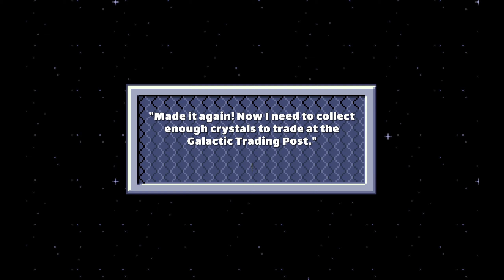Crystal Caves HD - 04 A Bit More Challenging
Crystal Caves is a side-scrolling platform video game, originally developed and published by Apogee Software for IBM PC compatibles. Crystal Caves HD was developed by Emberheart Games and published by Apogee. The original release was distributed under the Apogee model, meaning it was divided into three episodes with the first available as shareware, which designer Frank Maddin said "worked pretty well for the time." Crystal Caves HD ships with all three original episodes as well as a new, fourth, episode.

Crystal Caves centers around Mylo Steamwitz, a down-on-his-luck space trader. Each episode in the game follows Mylo going to the planet Altair to collect enough crystals from its mines to finance his latest get-rich-quick scheme. Each Crystal Caves episode begins in a main level containing the entrances to 16 caves. To complete an episode, Mylo must collect all the crystals in all the caves. Mylo can complete the caves in whichever order he chooses. Mylo can quit a cave at any time, but in doing so, will negate all progress he made in that level.

I've got a Discord, come harass me and other viewers with exemplary taste:

Receive stream notifications by following me at twitch.tv:
If you'd like to receive LP post notifications via twitter